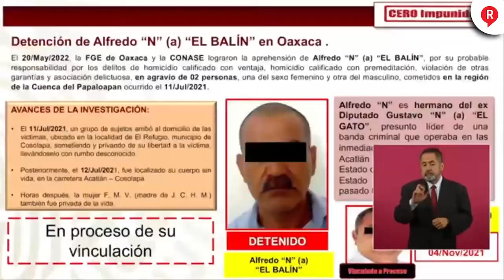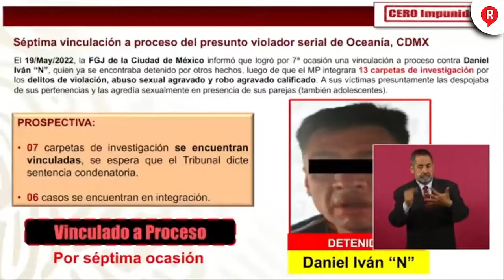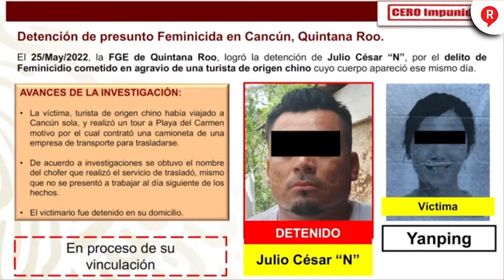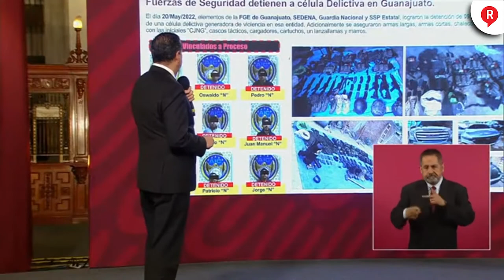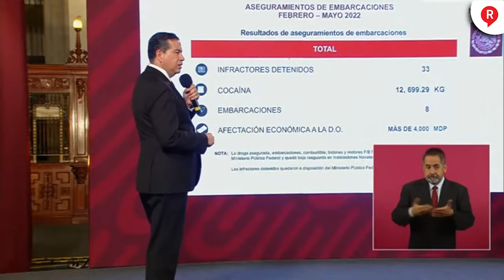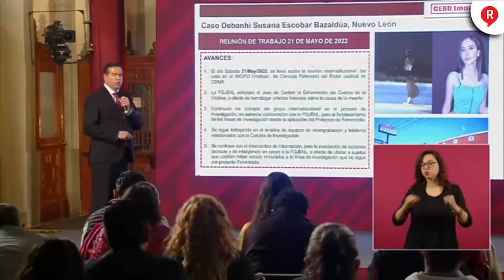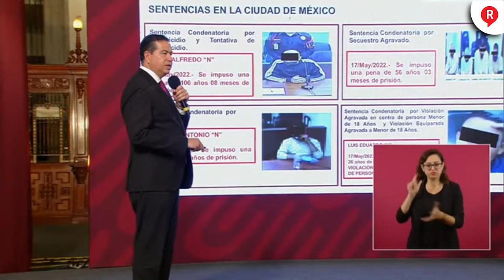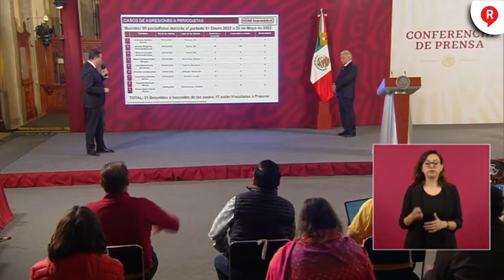RegeneraciónMX: Este es el combate del GobiernoFederal a los casos de Seguridad Jueves 26 de Mayo